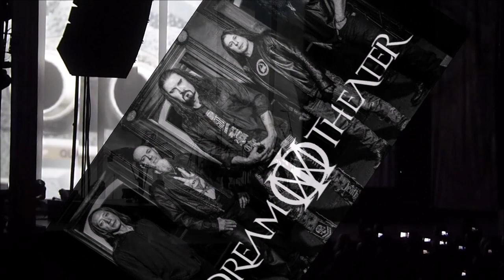DREAM THEATER BRNO 25 1 2023